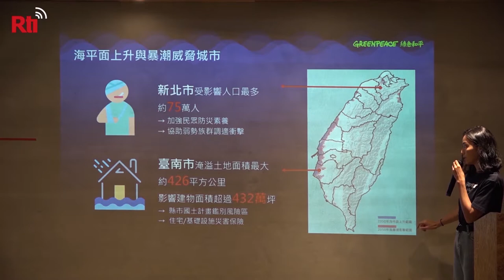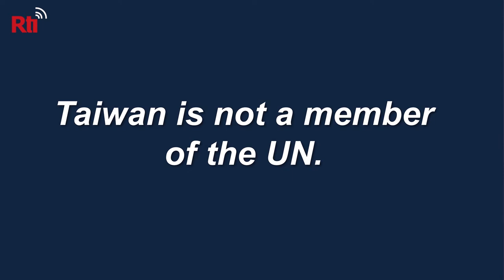Climate Change Challenges | Taiwan Explained, Aug 27, 2020 | Taiwan Insider on RTI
[Presidential Office under water]

Greenpeace is warning about some of the places that could be under water in Taiwan by 2050. In today’s Taiwan Explained, Katherine Wei explains that while phasing out nuclear energy might not help, Taiwan is doing its best to combat climate change in other ways.